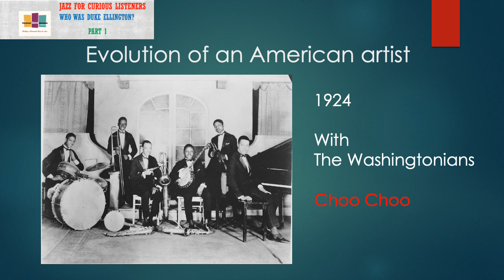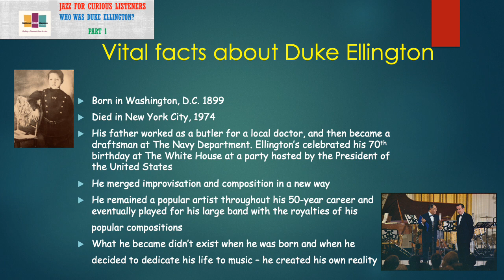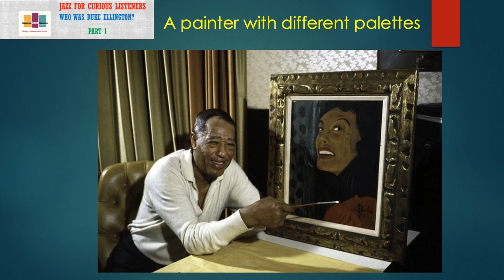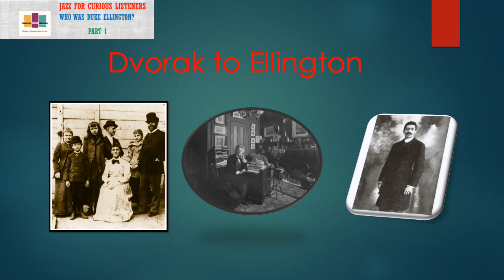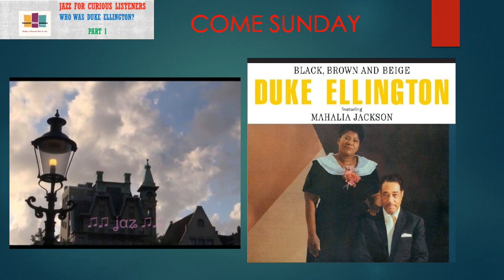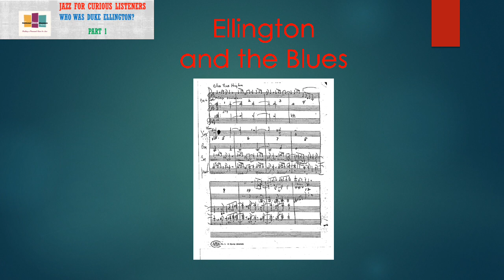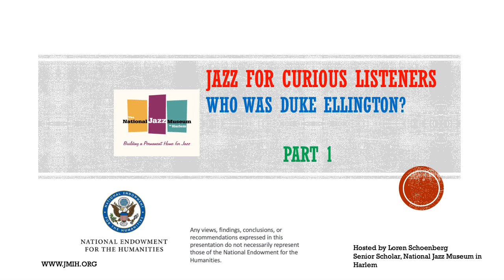Jazz for Curious Listeners: Who Was Duke Ellington - Part 1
A fresh look at the great composer/bandleader/pianist/cultural icon.